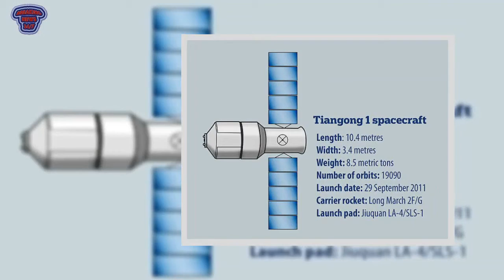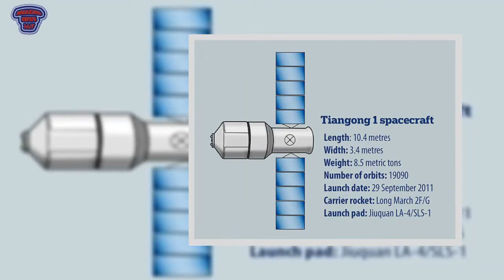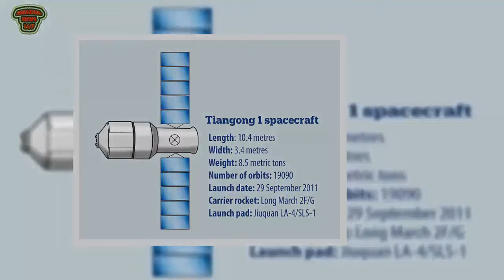Tiangong-1: Chinese space station will crash to Earth within months - Breaking News 24/7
Pieces weighing up to 100kg could make it to the surface, says expert, when out-of-control 8. 5-tonne laboratory breaks apart in the atmosphere.An 8.5-tonne Chinese space station has accelerated its out-of-control descent towards Earth and is expected to crash to the surface within a few months. The Tiangong-1 or “Heavenly Palace” lab was launched in 2011 and described as a “potent political symbol” of China, part of an ambitious scientific push to turn China into a space superpower. It was used for both manned and unmanned missions and visited by China’s first female astronaut, Liu Yang, in 2012. But in 2016, after months of speculation, Chinese officials confirmed they had lost control of the space station and it would crash to Earth in 2017 or 2018. China’s space agency has since notified the UN that it expects Tiangong-1 to come down between October 2017 and April 2018. Since then the station’s orbit has been steadily decaying.In recent weeks it has dipped into more dense reaches of Earth’s atmosphere and started falling faster. “Now that [its] perigee is below 300km and it is in denser atmosphere, the rate of decay is getting higher,” said Jonathan McDowell, a renowned astrophysicist from Harvard University and a space industry enthusiast. “I expect it will come down a few months from now – late 2017 or early 2018.”Although much of the craft is expected to burn up in the atmosphere, McDowell says some parts might still weigh up to 100kg when they crash into the Earth’s surface. The chance that anyone will be harmed by the debris is considered remote but China told the United Nations “Committee on the Peaceful Uses of Outer Space” in May that it would carefully monitor the craft’s descent and inform the United Nations when it begins its final plunge. Predicting where it is going to come down would be impossible even in the days ahead of its landing, McDowell said. “You really can’t steer these things,” he said in 2016.“Even a couple of days before it re-enters we probably won’t know better than six or seven hours, plus or minus, when it’s going to come down. Not knowing when it’s going to come down translates as not knowing where it’s going to come down. ”McDowell said a slight change in atmospheric conditions could nudge the landing site “from one continent to the next”. There have been many uncontrolled re-entries of larger spacecraft and none have ever been reported to have caused injuries to people. In 1991 the Soviet Union’s 20-tonne Salyut 7 space station crashed to Earth while still docked to another 20-tonne spacecraft called Cosmos 1686. They broke up over Argentina, scattering debris over the town of Capitán Bermúdez. Nasa’s enormous 77-tonne Skylab space station came hurtling to Earth in an almost completely uncontrolled descent in 1979, with some large pieces landing outside Perth in Western Australia.